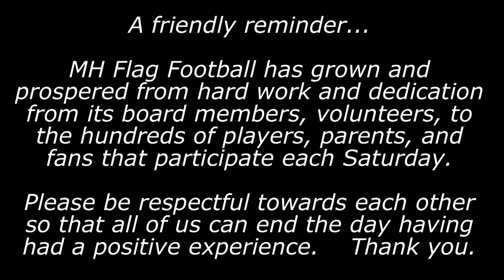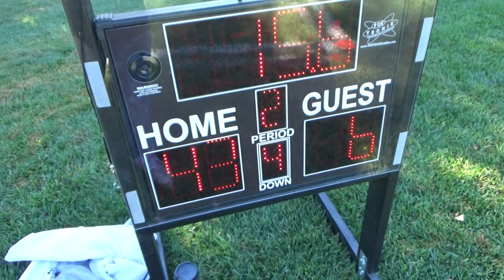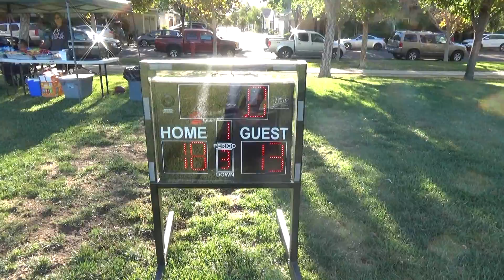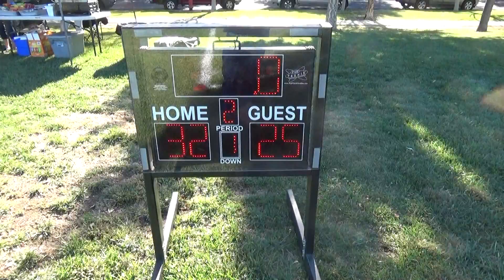MHFF 2016 - Week 7 - Jr Novice - F1 & F2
Week 7 - The Jr. Novice Division
Broncos vs Steelers on Field 1.  Chargers vs Titans on Field 2.